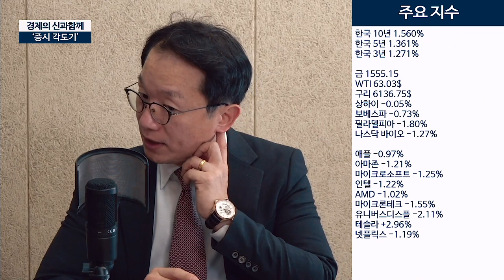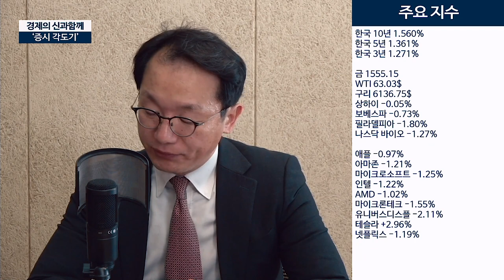[증시각도기] 연초부터 터진 이란발 악재, 호재도 있을까?